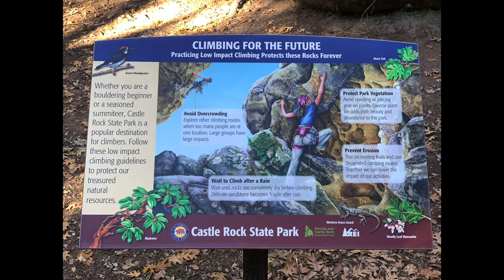Castle Rock State Park, Los Gatos, CA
Slideshow Video of our Nov 16, 2021 hike through Castle Rock State Park in Los Gatos, CA.